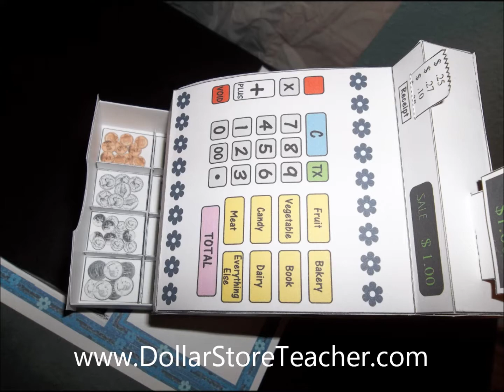American Girl Grocery